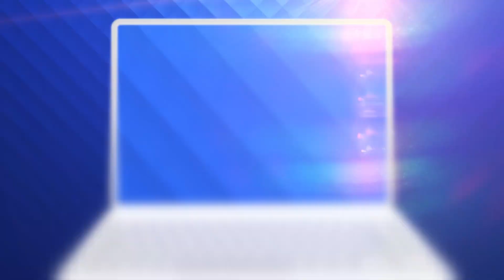Las Fierbinți - Vasile: "Eu sunt Jou, Jou Snow Nemuritoru', ăla care a murit"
E comedie pana la sfarsitul lumii. Razi romaneste cu Celentano, Firicel, Giani, Bobita, Dorel, Robi, primarul Vasile, Dalida, Gianina, Nicu Rata, Branzoi si Ardiles. Tara o arde pe comedie!